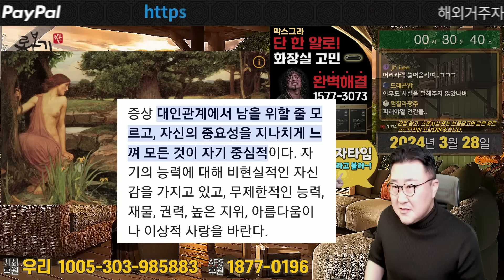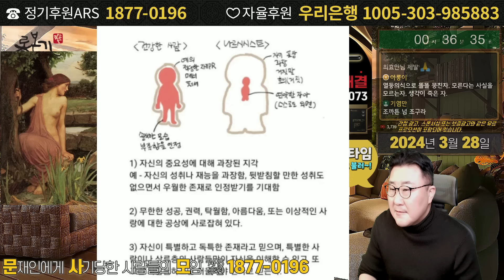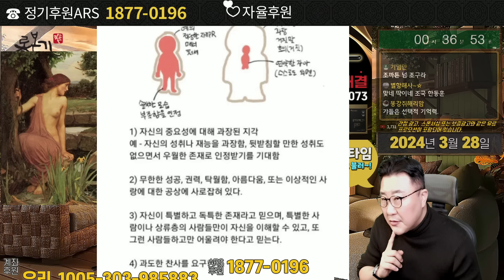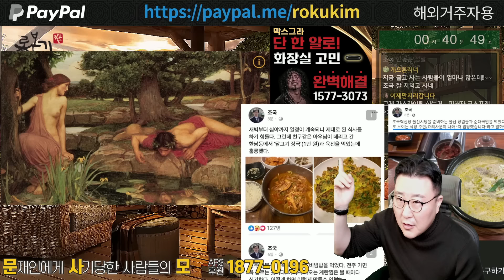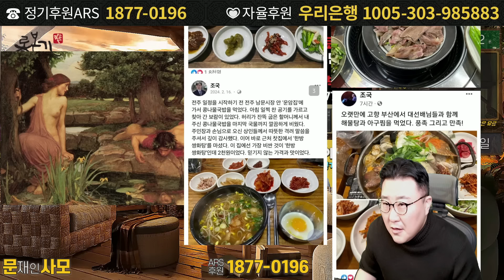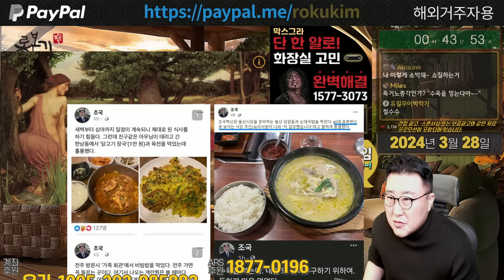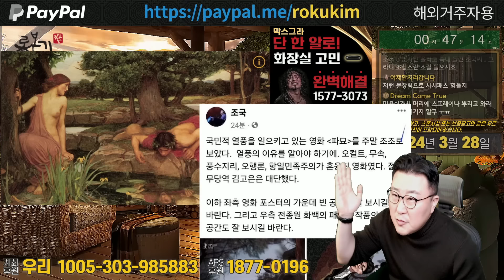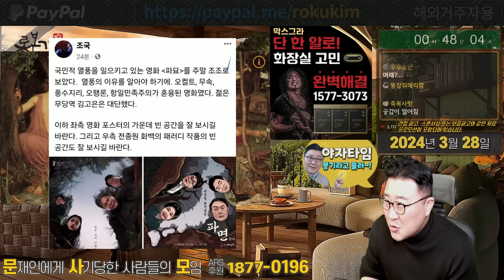나르시시스트 조국 정신적문제? 한동훈 문재인 소시오패스 먹방 초딩일기 악마에게 영혼을 판 조국